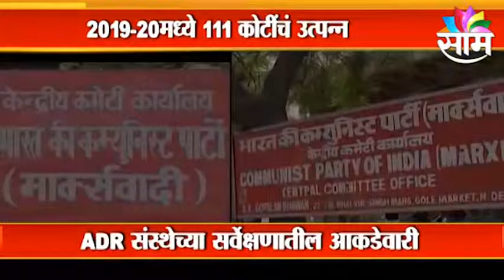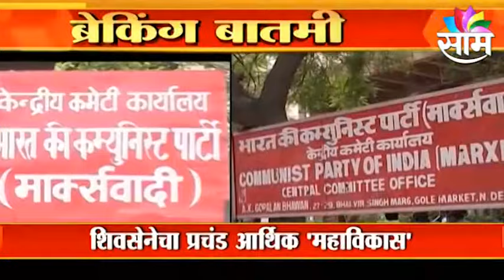Shivsena Special Report | शिवसेना बनली अरबपती !; पाहा हा स्पेशल रिपोर्ट !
Shivsena Special Report |
शिवसेना बनली अरबपती !; पाहा हा स्पेशल रिपोर्ट !